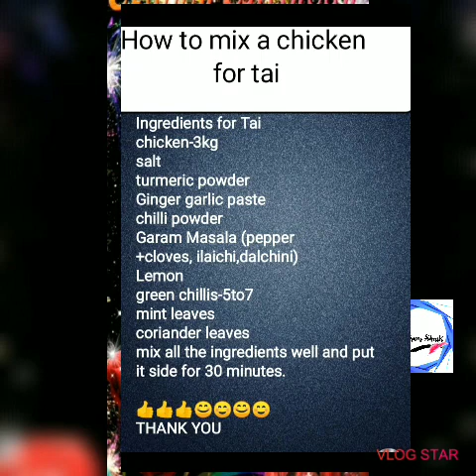😋Yummy😋😋😋Chicken biryani mom's recepie. Made by my sister